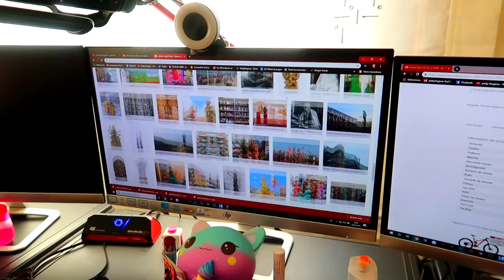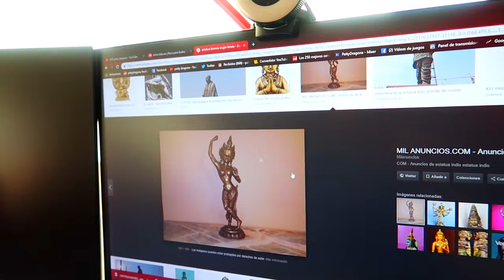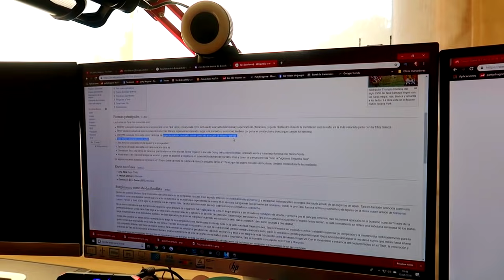QUITAMOS LA ESTATUA DEL ATICO *PIDO AYUDA*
Unete a mi canal y podremos charlar ^^

Quieres enviar regalos y que salgan en un vídeo? ahora ya puedes!
esta es la dirección donde los puedes enviar!!
Apartado de correos nº29
36080 pontevedra